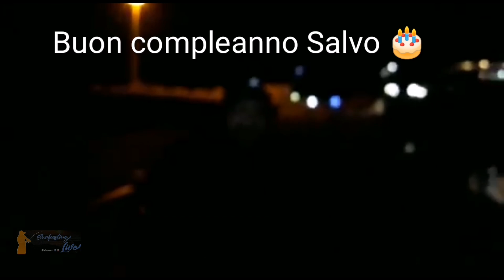Il meteo dice vento forte! Noi scendiamo lo stesso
Una giornata mooolto ventosa, ma noi siamo testardi e abbiamo voluto provare con la speranza che il vento non lo prendevamo, in effetti fino alle 22.30 avevamo ragione ma poi. Se il video vi è piaciuto, iscrivetevi e like ciao a tutti